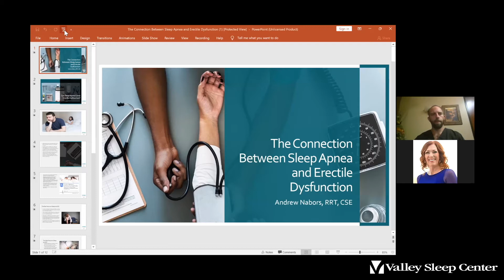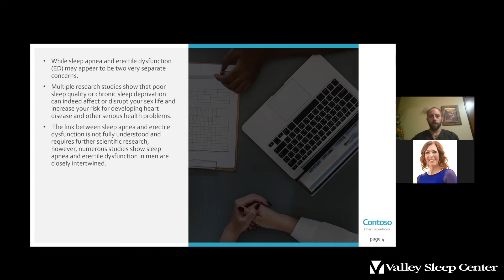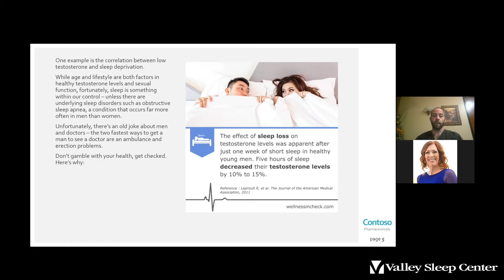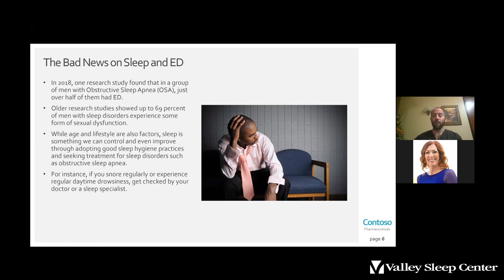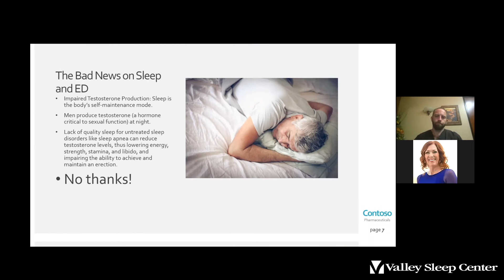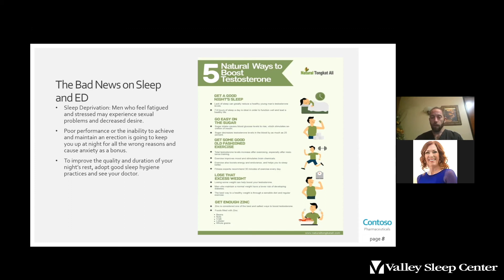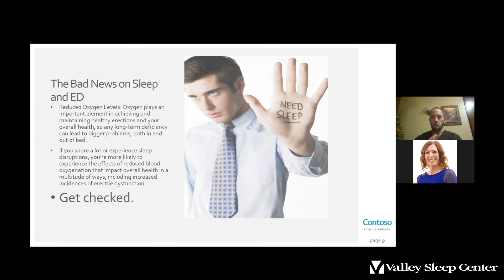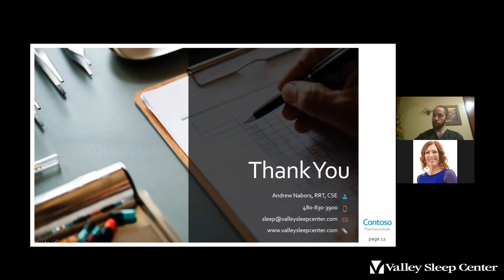The Connection Between Sleep Apnea and Erectile Dysfunction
While sleep apnea and erectile dysfunction (ED) may appear to be two very separate concerns, multiple research studies show that poor sleep quality or chronic sleep deprivation can indeed affect or disrupt your sex life and increase your risk for developing heart disease and other serious health problems. The link between sleep apnea and erectile dysfunction is not fully understood and requires further scientific research, however, numerous studies show sleep apnea and erectile dysfunction in men are closely intertwined. Listen to Andrew Nabors, our clinical sleep educator as he teaches on the connection between Sleep Apnea and Erectile Dysfunction.